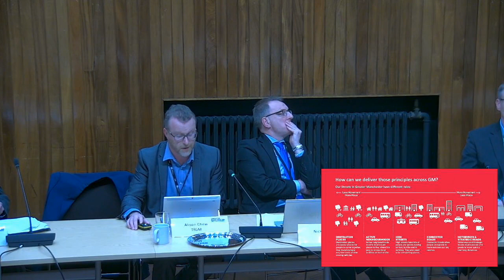17.01.20 GMCA Transport Committee